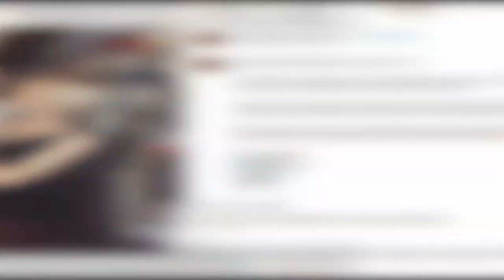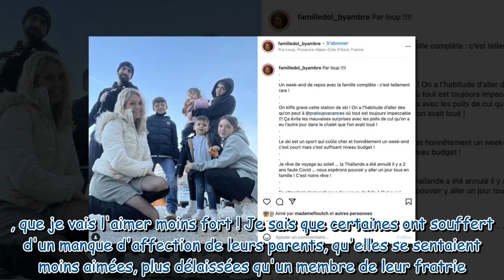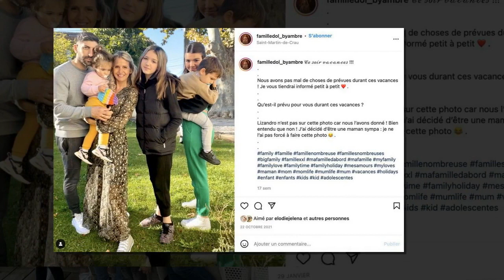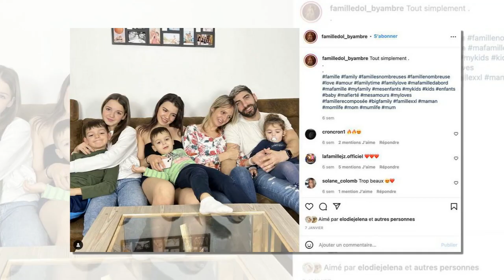Familles nombreuses, la vie en XXL : Ambre Dol règle ses comptes sur Instagram